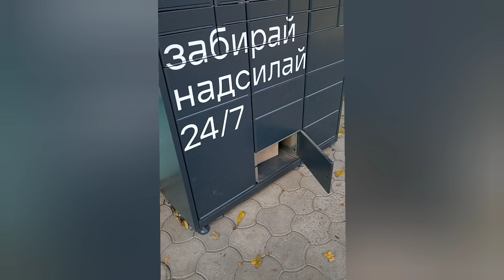Мои новые пеларгоний/герани. РАСПАКОВКА. Как выглядят черенки и сколько стоят?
Сорта, которые я приобрела и как будут цвести, показала в видео.

Плющелистные 2 сорта :
1. Black Magic
2. Blue Sybil

Зональные :
1. Hope J.P. Bartlett
2. Friesdorf
3. Flower Fairy White Splash

В подарок продавец положила Stellar
1. Bronze Butterfly.